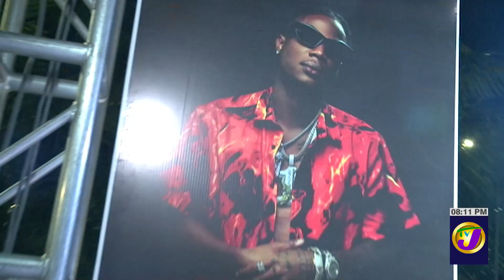Masicka Birthday Party | TVJ Entertainment Prime